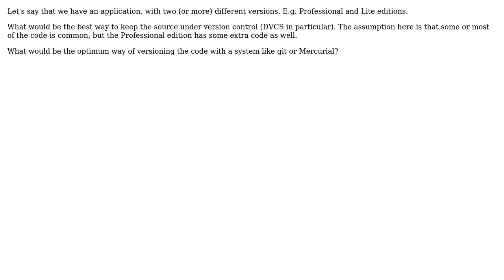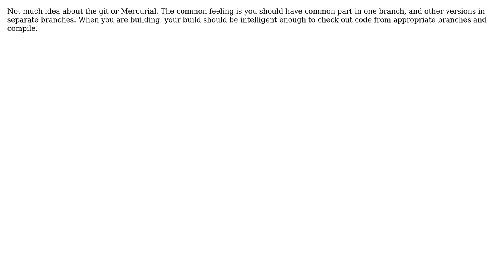Software Engineering: DVCS and different versions of the same Product (3 Solutions!!)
Software Engineering: DVCS and different versions of the same Product

With thanks & praise to God, and with thanks to the many people who have made this project possible! | Content (except music & images) licensed under CC BY-SA | Music | Images & others | With thanks to user VonC user Nikos Steiakakis user Manoj R user Macneil and the Stack Exchange Network Trademarks are property of their respective owners. You are responsible for your own actions.